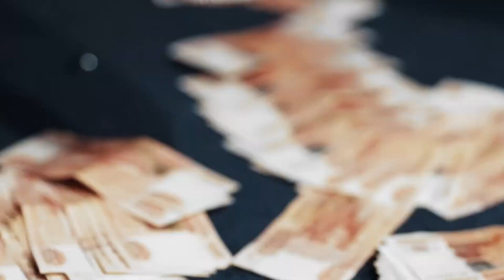(FREE) BABY MELO x Voskresenskii Type Beat - "PLAYERS"